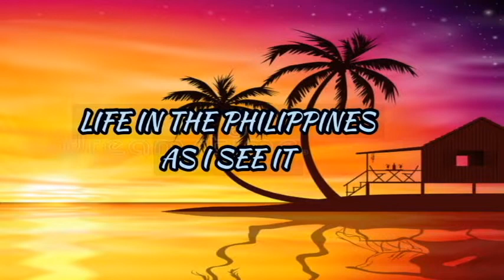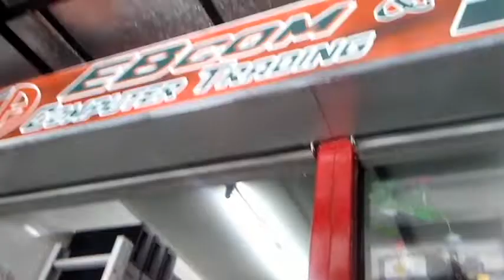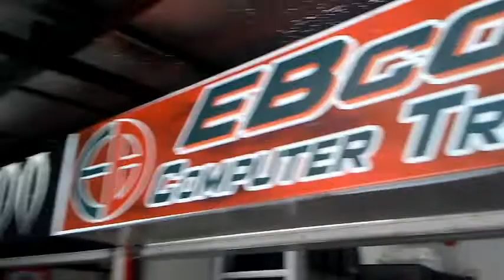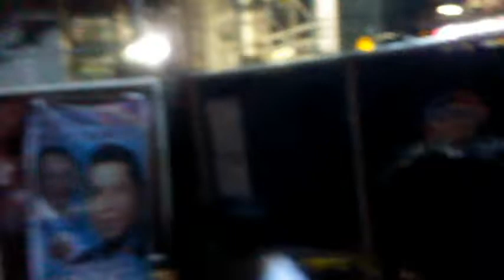FORD SPORTS CAR AND HOW TO GET A COMPUTER